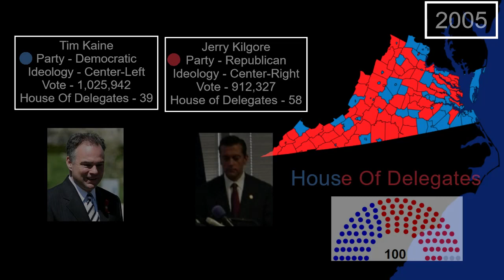Virginia Governor Election Results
Virginia Governor Election Results, from 2001 to present day

Apologies for any errors.

Glenn Youngkin
Source Headshot_GlennYoungkin
Author Kate Magee Joyce for Glenn Youngkin from Virginia, United States

Author Michael Davidson for Terry McAuliffe

Ralph Northam
Source Governor Ralph Northam Gives Inaugural Address
Author Craig from Richmond, Virginia`, United States

Ed Gillespie
Author Gage Skidmore

Ken Cuccinelli
Author Gage Skidmore

Bob McDonnell
Source Bob McDonnell
Author Gage Skidmore from Peoria, AZ, United States of America

Creigh Deeds
Author Joshuahkarp

Tim Kaine
Source Flickr: Gov. Tim Kaine
Author Kevin Cupp

Author Office of Congressman Frank Wolf

Mark Warner
Source Governor Warner
Author Mark Warner